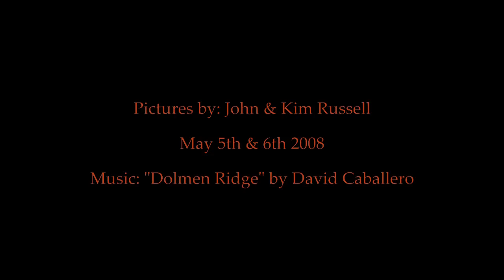Monument Valley - HD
This dramatic location is a challenge to capture in photo's... but Dad & I had a terrific time trying. A Highly recommended destination.

If the video is choppy, rewind to the beginning and see if it improves.

Select "watch in HD" just below the right orner of the video or add &fmt=22 to the URL.